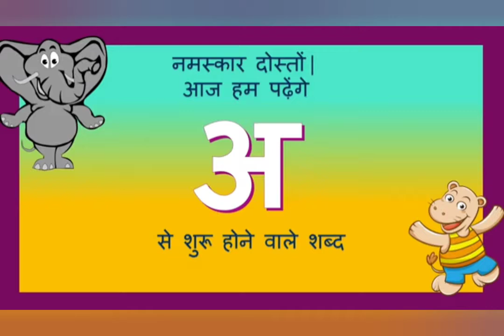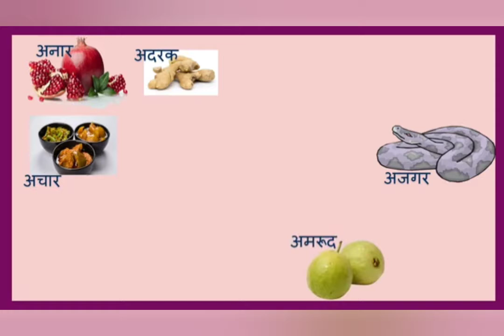LKG. Sub: ( Hindi ) by Mrs. Winni